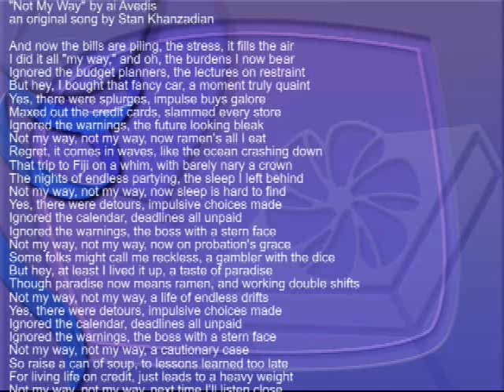"Not My Way" by ai Avedis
"Not My Way" by ai Avedis                                                                                                                                                                                                                         an original song produced by Stan Khanzadian

And now the bills are piling, the stress, it fills the air
I did it all "my way," and oh, the burdens I now bear
Ignored the budget planners, the lectures on restraint
But hey, I bought that fancy car, a moment truly quaint
Yes, there were splurges, impulse buys galore
Maxed out the credit cards, slammed every store
Ignored the warnings, the future looking bleak
Not my way, not my way, now ramen's all I eat
Regret, it comes in waves, like the ocean crashing down
That trip to Fiji on a whim, with barely nary a crown
The nights of endless partying, the sleep I left behind
Not my way, not my way, now sleep is hard to find
Yes, there were detours, impulsive choices made
Ignored the calendar, deadlines all unpaid
Ignored the warnings, the boss with a stern face
Not my way, not my way, now on probation's grace
Some folks might call me reckless, a gambler with the dice
But hey, at least I lived it up, a taste of paradise
Though paradise now means ramen, and working double shifts
Not my way, not my way, a life of endless drifts
Not my way, not my way, a cautionary case
So raise a can of soup, to lessons learned too late
For living life on credit, just leads to a heavy weight
Not my way, not my way, next time I'll listen close
Not my way, not my way, the wisdom life bestows